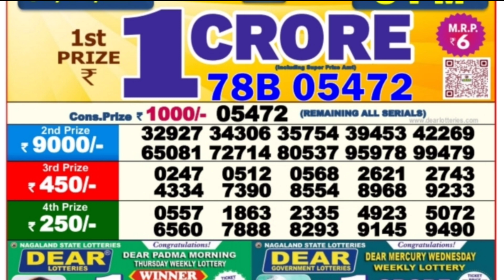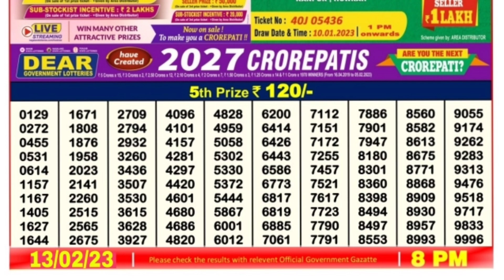🔴 LIVE Flamingo Evening 08:00 P.M. Dear Nagaland State Lottery Result Today ।। Date-13/02/2023 ।।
6)nagaland state lottery live result today night,7)nagaland state lottery result today 8p.m live,8)nagaland state lottery result today 8p.m,9)Today evening result 8pm,10)nagaland